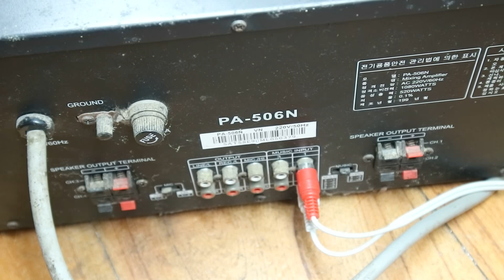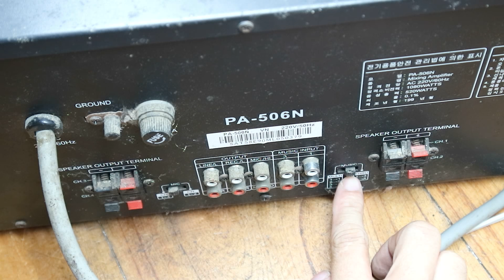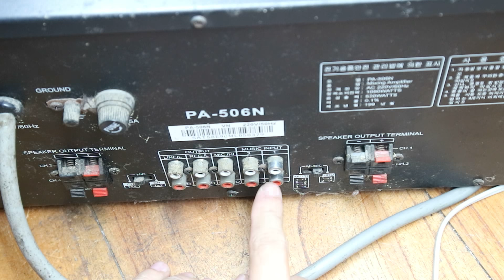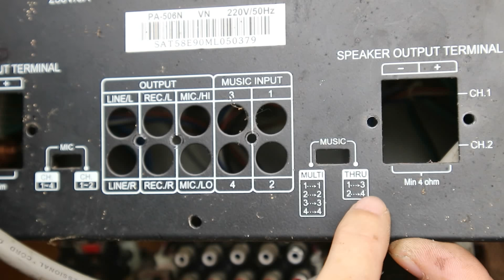JARGUAR PA-506N hay bị hỏng chỗ này các bạn ạ!